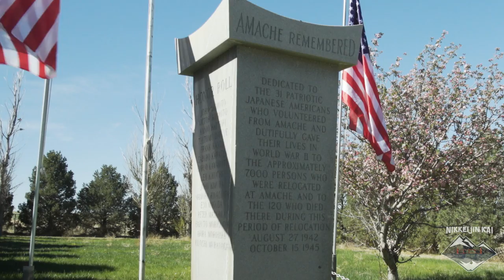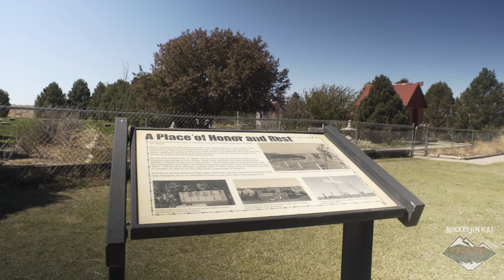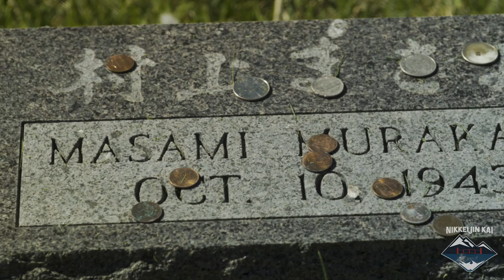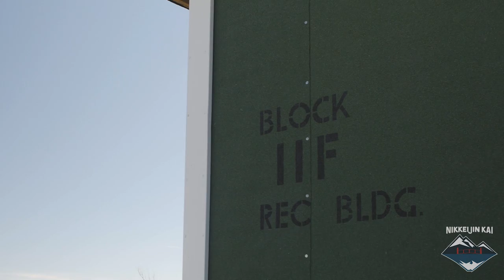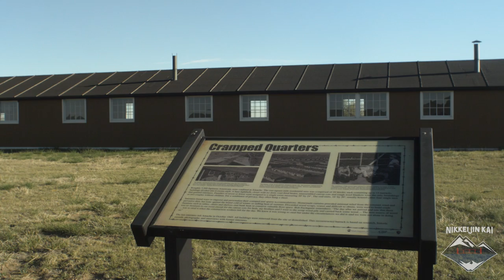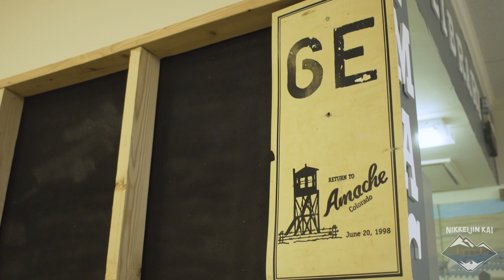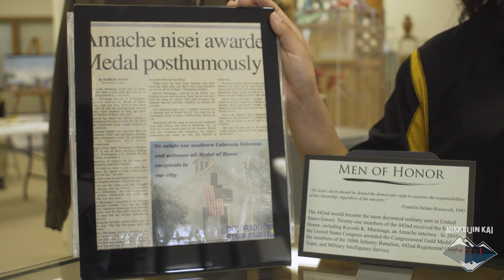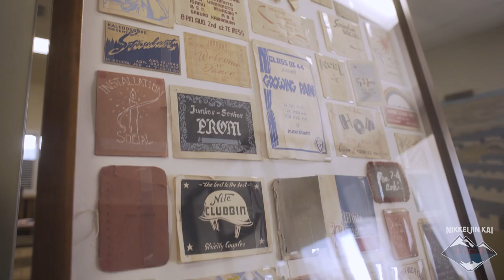2021 Amache Virtual Pilgrimage Opening Ceremony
Welcome to the first virtual Amache Pilgrimage! Join us as we kick off the weekend with our Opening Ceremony. We’ll start at the Amache Cemetery to pay our respects to those we lost during our time at Amache. Our losses include those who died fighting for the U. S. military. We will honor these loved ones with a Buddhist and Methodist tribute. After the service we will join John Hopper on a driving tour of the site. Following the site tour the Amache Preservation Society will treat us to a tour of the new Amache Museum.

0:00 Introduction
2:06 Frank Miyazawa Master of Ceremonies
8:42 Rev. Noritaka Imada Tri-State/Demer Buddhist Temple
13:59 Pastor Leah Coleman Simpson United Methodist Church
21:38 John Hopper Amache Preservation Society
32:10 Jonathan Rink Amache Preservation Society
34:08 Dominic Coleman Amache Preservation Society
36:36 Bailey Hernandez
38:23 Alice Pete Amiche Preservation Society
38:52 Vanessa Ayala Amache Preservation Society
40:09 Kaitlin Baca Amache Preservation Society